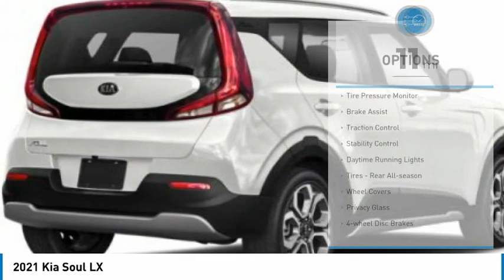2021 Kia Soul Martin Honda Kia Mazda K211661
2021 Kia Soul LX

Pick up this Snow White Pearl 2021 Kia Soul, available today at Martin Honda Kia Mazda. This could be the one you've been searching for.